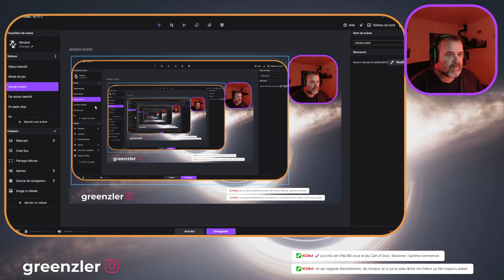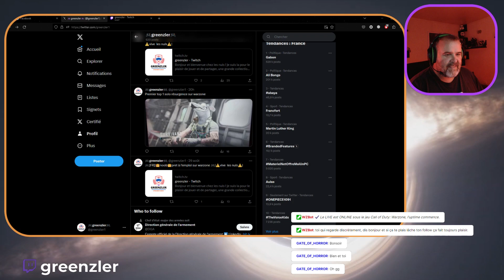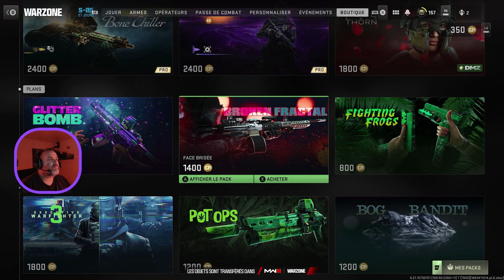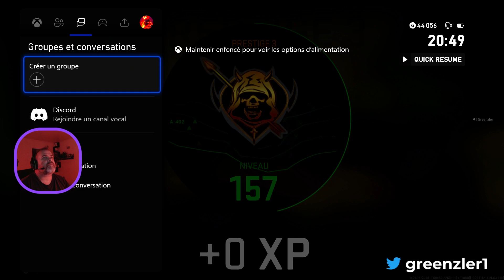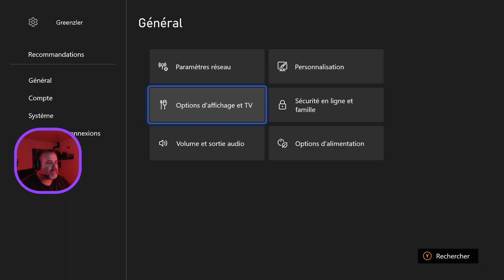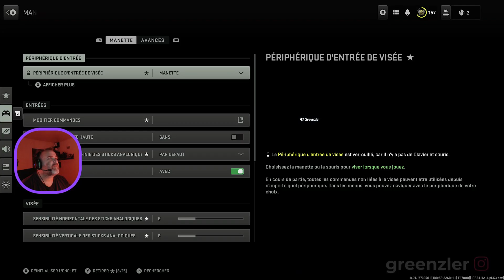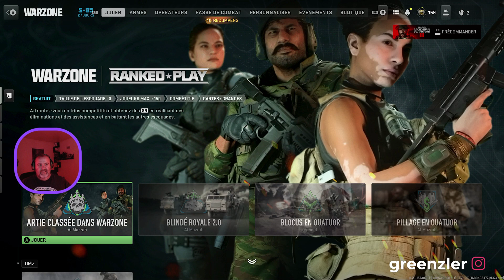🎮[FR]|👑noob👑pret à l'emploi sur warzone et le saison 5 rechargée 🎮|⚠️vive les nul